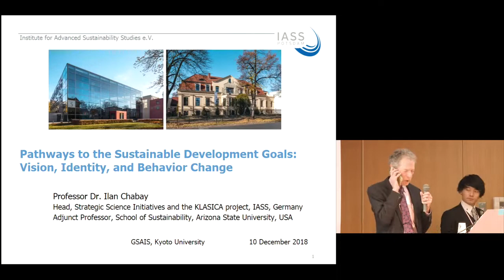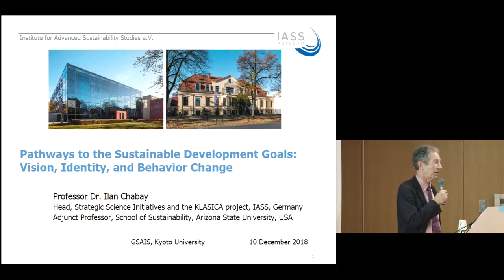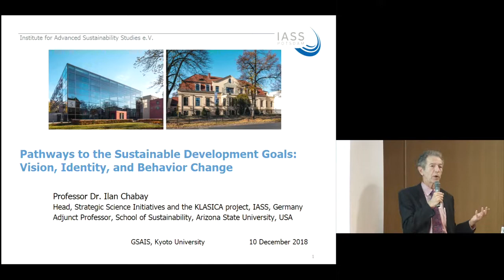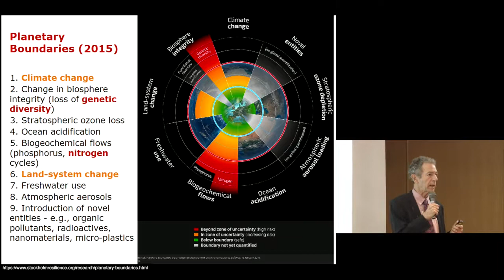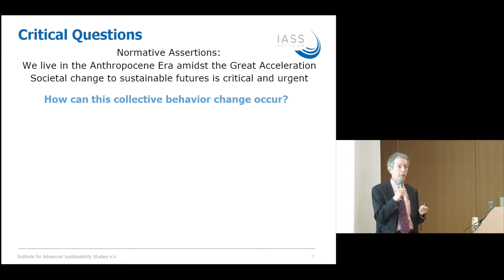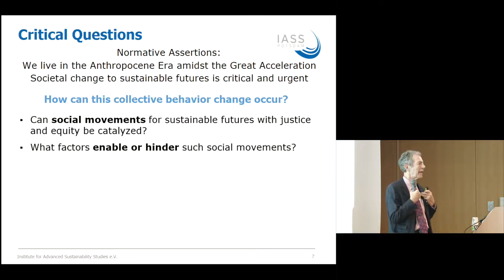Kyoto Univ. 7th International Symposium on Human Survivability, 6.Session2-Keynote Lecture(1)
7th International Symposium on Human Survivability
“Let’s Work Together toward Achieving Sustainable Development Goals”
10 December 2018, Kyoto, Japan

Keynote Lecture
“Pathways to SDGs: Vision, Identity, and
Behavior Change”
Prof. Ilan Chabay, Institute for Advanced Sustainability Studies (IASS),
Potsdam
Chapter.1

organized by the Graduate School of Advanced Integrated Studies in Human Survivability
(GSAIS/ Shishukan), Kyoto University